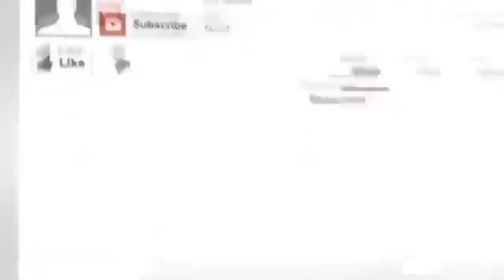Sejarah Prabu Angling Dharma | Yang perlu Diketahui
Sejarah Prabu Angling Dharma
Yang harus Diketahui publik